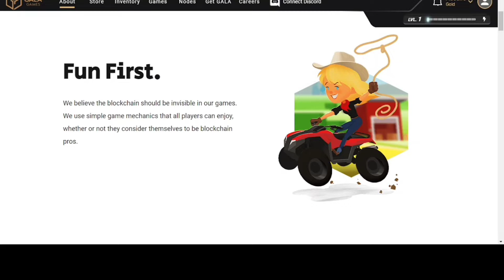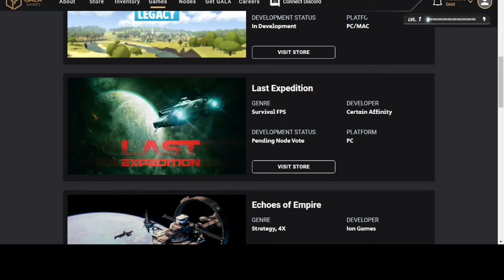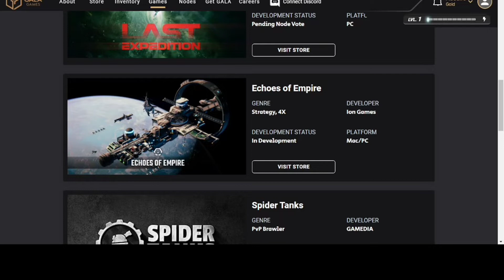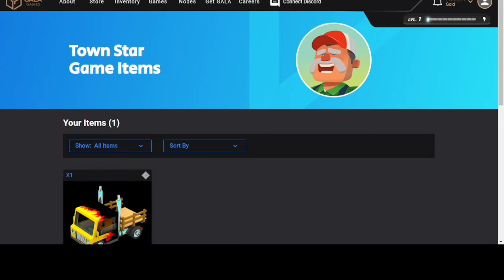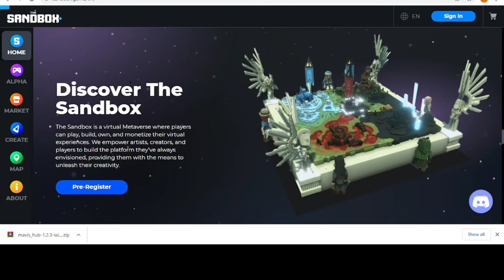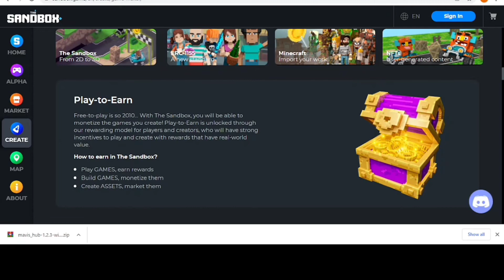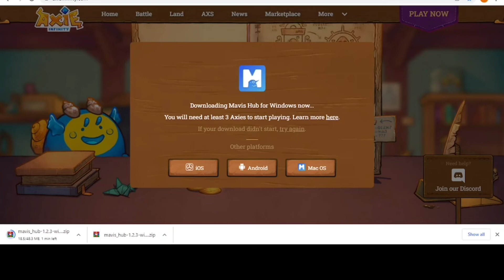TOP 3 PLAY TO EARN METAVERSE GAMES IN 2022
TOP 3 play to earn metaverse games in 2022. I am most hyped about these games which requires little to huge investments to start playing while earning real crypto coins and Nfts that you can hold or trade for money.